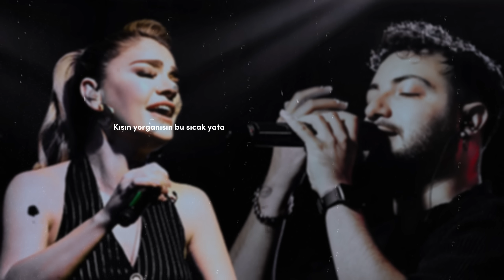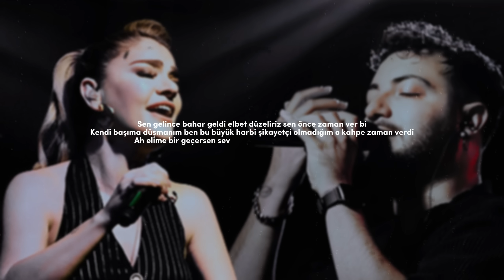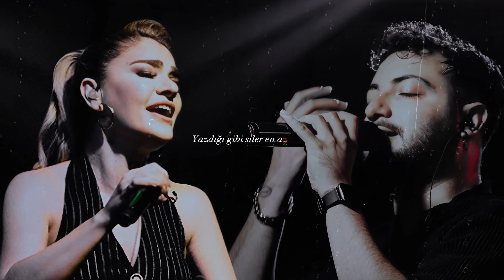Bir Daha da Tövbe Aramam - Derya Bedavacı & Taladro [feat.Arabesk Design]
Arabesk Design kanalıma Hoş Geldiniz!
Müziğin kalbinden, en derin hislerinize hitap eden özel mix ve remix çalışmalarıyla karşınızdayım! Arabesk, rap ve modern melodilerin büyüleyici bir uyumla birleştiği benzersiz parçalarla, duygularınızı yeniden keşfetmeye hazır olun. Bu kanalda sadece müzik dinlemeyeceksiniz, aynı zamanda sizi farklı dünyalara taşıyan seslerin bir yolculuğuna çıkacaksınız.

''Taladro'', ''Blok3'', ''Rope'', ''Heijan'', ''Uzi'' gibi rap müziğin güçlü isimlerinin mix'lerini yaparken, her bir ritmi incelikle işliyorum. Her remix, sanatçının ruhunu yansıtırken kendi tarzımı da ortaya koyuyor. Farklı müzik kültürlerini bir araya getirip dinleyicilerime duygu dolu ve unutulmaz bir müzik deneyimi sunmak için buradayım! 🎶

Her yeni video, sadece bir şarkı değil, hislerin bir ifadesi. Arabesk ve rap dünyasında bir köprü kurarak sizi en güncel ve çarpıcı mix'lerle buluşturuyorum.
Eğer ruhunuza dokunan müzikleri keşfetmek istiyorsanız doğru yerdesiniz.

Beğendiyseniz, yorum yaparak düşüncelerinizi paylaşın. Her geri bildirim, daha fazla ilham ve yeni projeler için bana ışık tutuyor. Ayrıca, desteklerinizi sosyal medyada paylaşarak ve arkadaşlarınıza önererek gösterebilirsiniz.

©️ ! Bu videoda alt yapı,beat,aranje haricinde hiçbir hakka sahip değilim tüm hak sanatçıların kendi şirketlerine aittir telif hakkıyla alakalı bir şirketin yada sanatçının yada herhangi bir bireyin bu parça ile ilgili sorunu varsa lütfen benimle önce iletişime geçmesi önemle rica olunur
benimle posta yoluyla iletişime geçmek için zaman ayırın, 48 saat içinde yanıt vereceğim ...

Söz Rap : Taladro
Keman : Erkan Deniz
Aranje: Murat Inanc
Mix & Mastering: Arabesk Design

🔗 Beni sosyal medyada da takip edin:

A R A B E S K    D E S I G N   S O C İ A L   M E D İ A

Her platformda size özel içeriklerle karşınızdayım!

Bu kanal müziği sadece dinlemek değil, hissetmek isteyenler için. İyi müzik ruhunuzu besler, unutmayın! 🙏

꧁༺ Arabesque Music ༻꧂